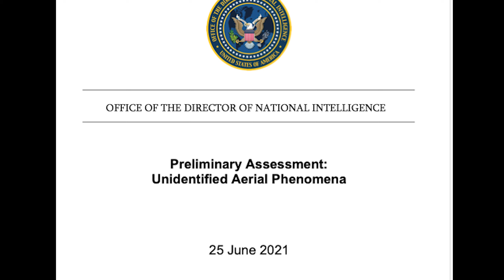UAPs at the National Cathedral with Avril Haines, director of National Intelligence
Commentary by Elisabet Sithouris, Marla Lombard, Kat Divine hosted by Alan Steinfeld